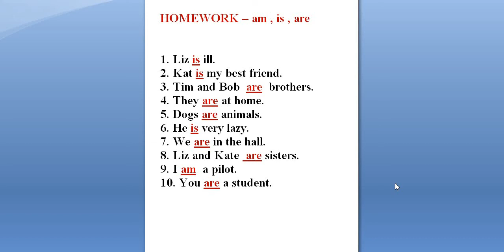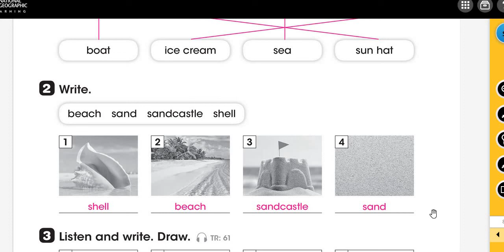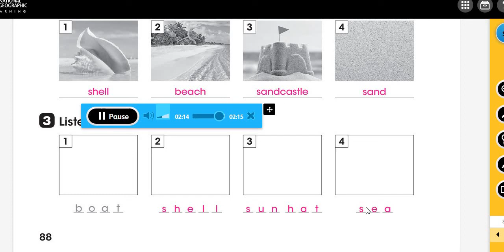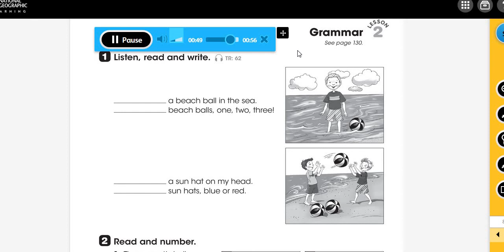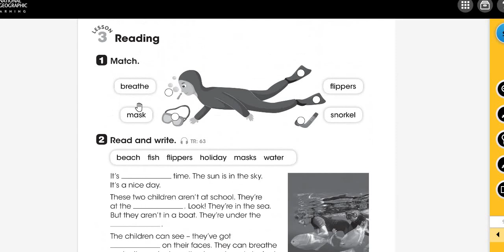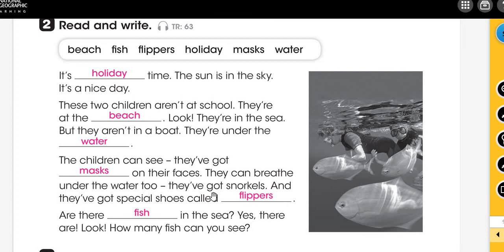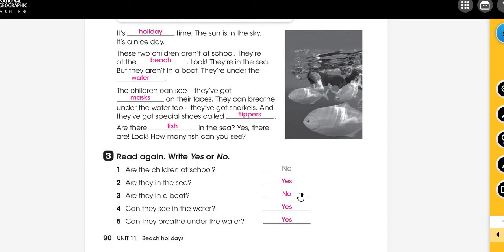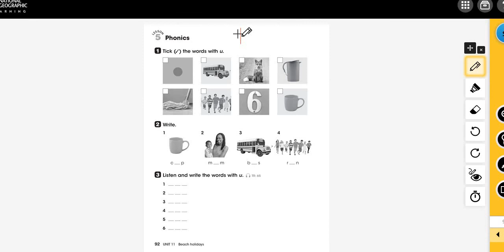13 04 2020 2 Sınıflar İngilizce